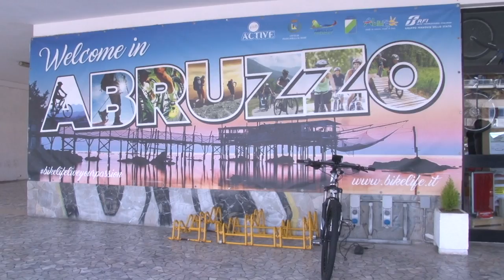Francavilla. Nuovo stazione per E-Bike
Presentata oggi a Francavilla al Mare la nuova stazione di ricarica per bici elettriche, accessibile a tutti. Per l'occasione l'Amministrazione Comunale ha illustrato progetti e proposte in termini di turismo sostenibile e piste ciclabili